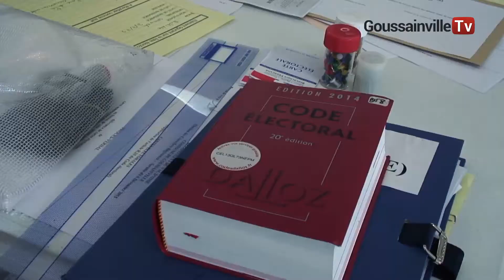Les élections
Les élections présidentielles ont nécessité la mise en place de plusieurs services de la commune. Découvrez tout ceci dans cette nouvelle vidéo